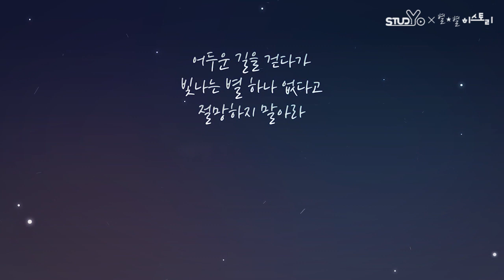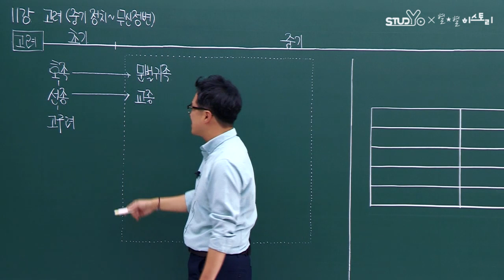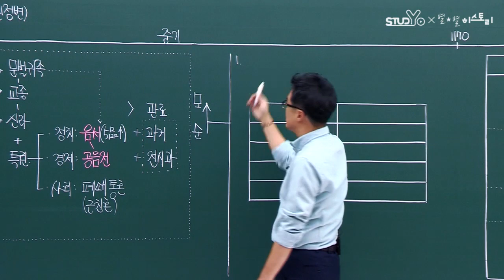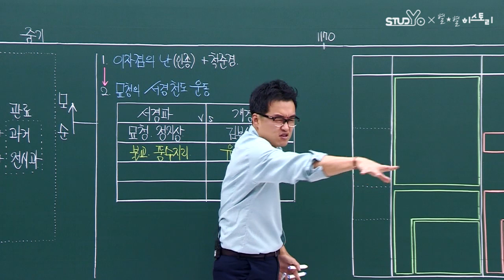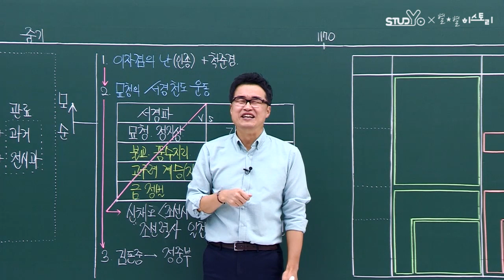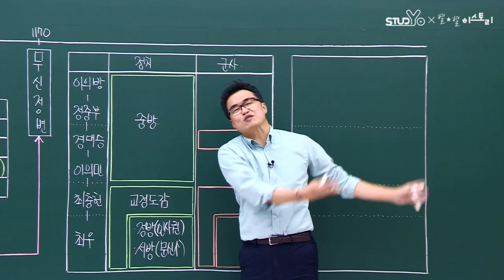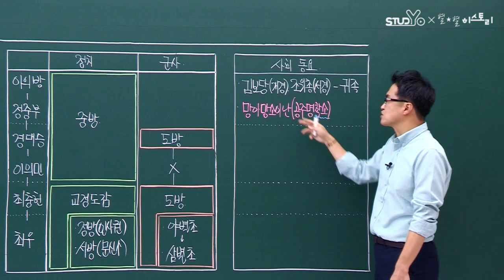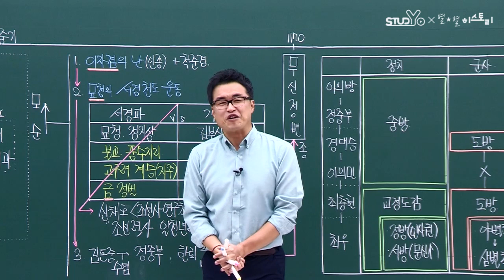11 고려(중기 정치~무신정변)｜한국사능력검정시험 고급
시대의 흐름을 한판에 담고자
20년간 판서를 연구해 온 판서의 장인
큰별쌤 최태성이 만든 30일 완성 한능검!

한능검 합격은 큰별쌤과 함께!